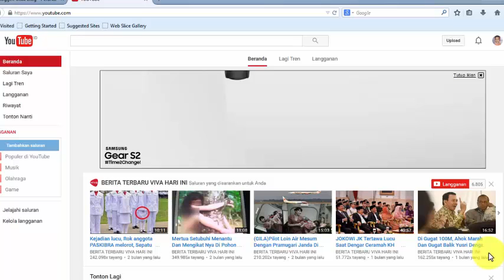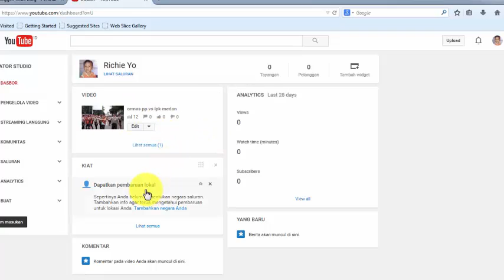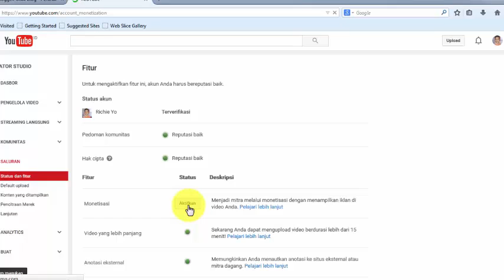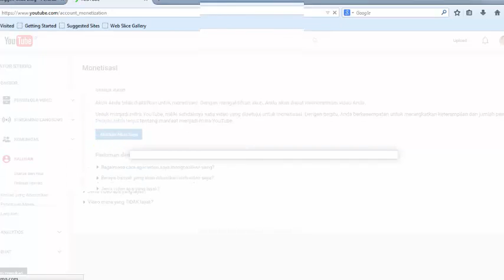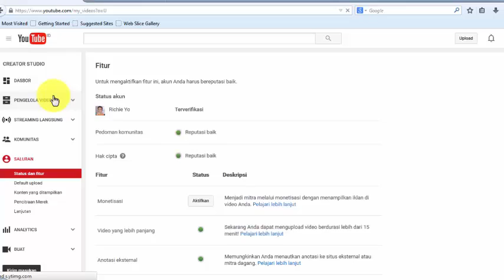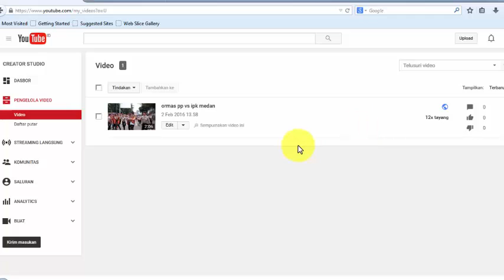Penyebab youtube gagal di monetisasi